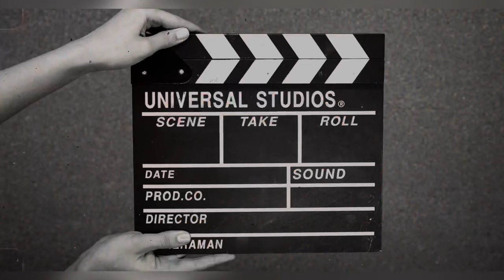FINALLY Gopro hero 12 le liya🥳 || pyare subscribers k sath huvi mulaqat || ye sab aj he hona tha😭